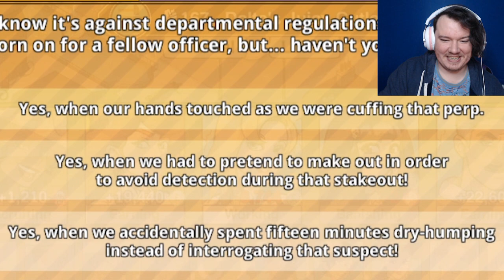Cosplay & Roleplay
PIP DATE!! THE FINAL ONE!! and we sure made a few discoveries while under her "teachings". Oh yeah, and Sam wants us to go into a sewer with him, guess which I was more excited about.

If you wanna play the game then on ya go = Max Gentlemen Business